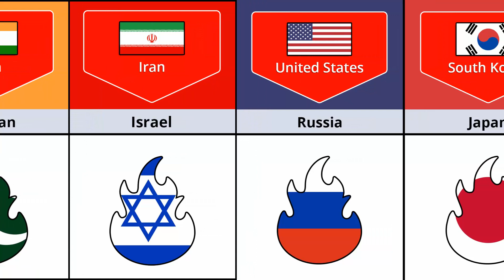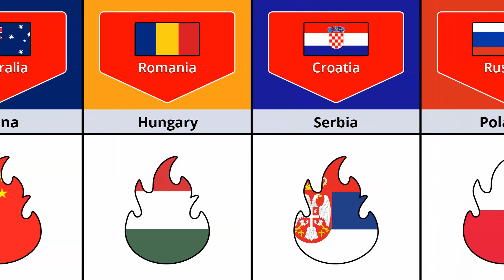COUNTRIES THAT HATE EACH OTHER!!!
COUNTRIES THAT HATE EACH OTHER!!! from different countries.

Thanks ♥♥♥

Stay with us to watch different types of interesting comparison videos about different countries around the world...